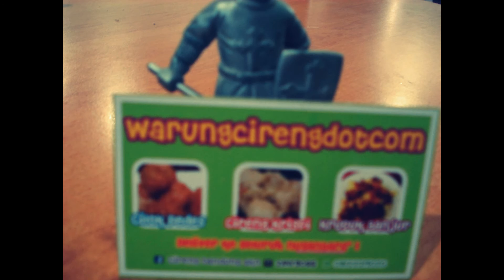warungcirengdotcom teaser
Cireng Bandung yang krispi di bagian luar tapi kenyal banget di dalemnya. Ada 3 pilihan rasa: kacang PEDES, kacang GAK PEDES, sama POLOS tanpa kacang. atau